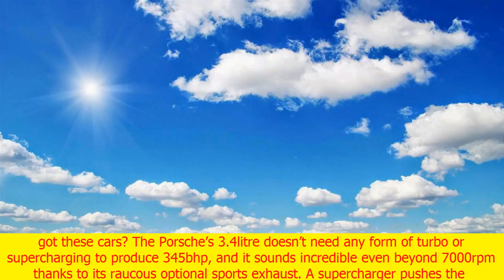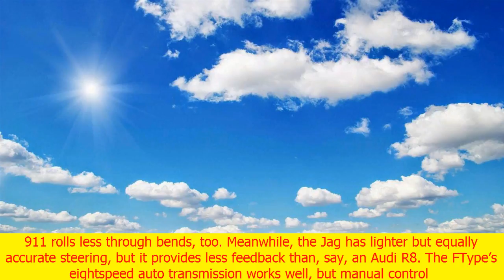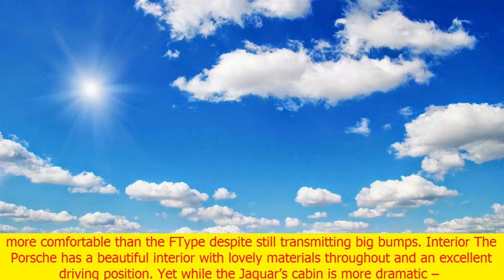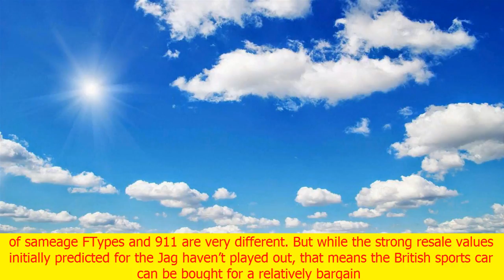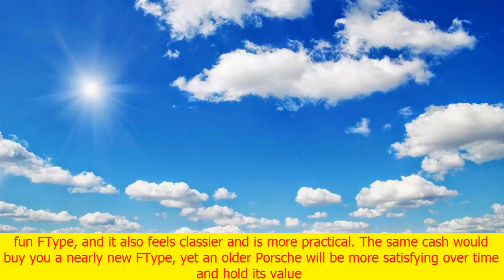Jaguar f-type or porsche 911 - which makes the better used coupe? | Hearing News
Jaguar f-type or porsche 911 - which makes the better used coupe?